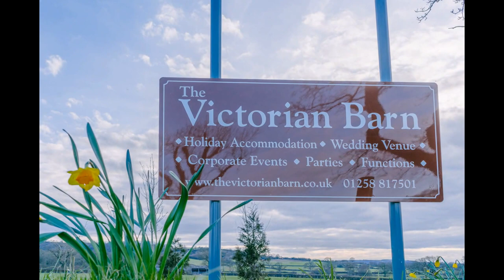The Victorian Barn - About us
The Victorian Barn - About us, a virtual tour of all the best bits about The Victorian Barn.  Accommodation, views, lakes, tranquility, wild life. Situated in Rural Dorset.  AONB.  Ideal touring base for Dorset's attractions.